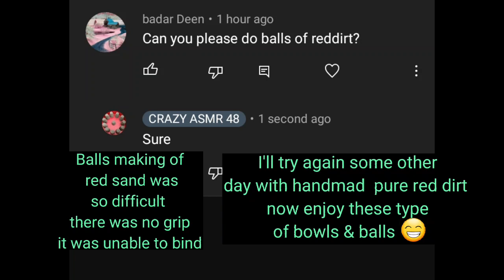ASMR red sand semi dry shapes+ balls floor crumbling + smashing